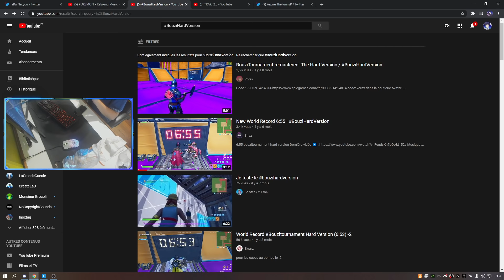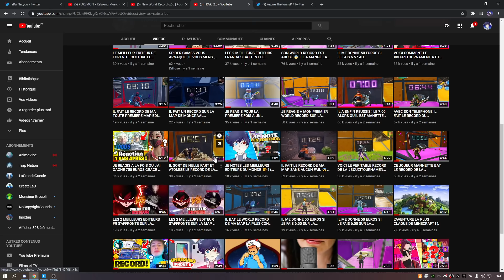SNAZ BAT LE RECORD DE LA BOUZIHARDVERSION 😳 ! IL EST MEILLEUR QUE EWARZ 🤯 ?!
💚 Code Createur : TRAKI

                                ⌨️    Mon Matériel   ⌨️

📌 Pseudo InGame : Code TRAKI
📌 Mouse : Logitech g703
📌 Keyboard : Aukey clavier mécanique
📌 Carte Graphique : GeForce GTX 1070ti 8Go
📌 Processor : Intel Core i7-7700k CPU @ 4.6GHz
📌 Resolution De Jeu : Native (1920x1080)